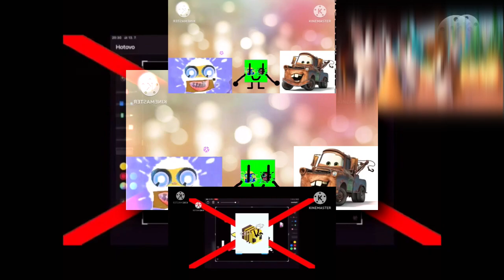[YTPMV] Preview 2 ETHANMARIESTUFF V54 Scan V2